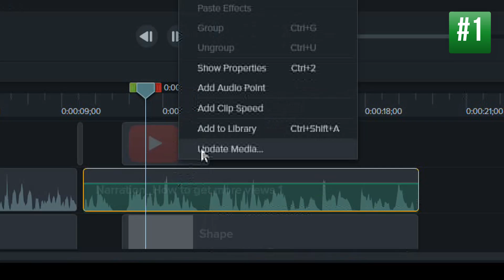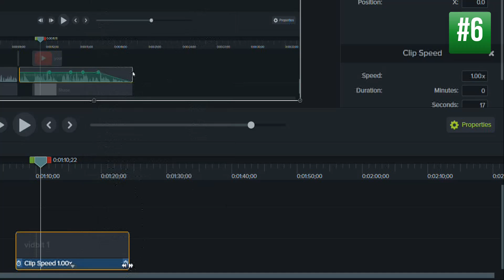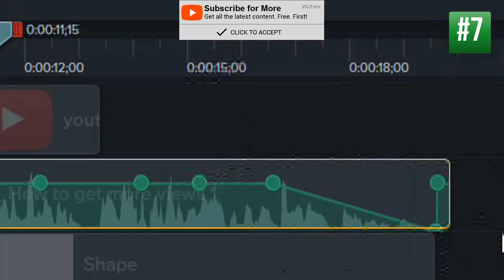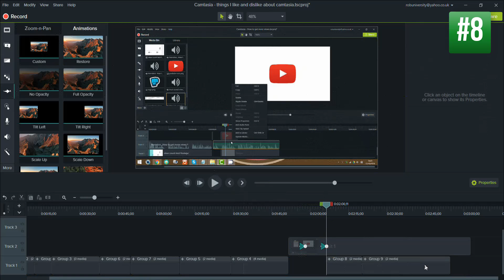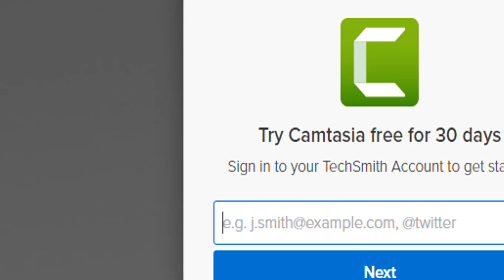Camtasia 9 - 10 Things I Like and Dislike About Techsmith's New Video Editor: First 24 Hours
Camtasia 9 has been released and it's a video editor I've very much been looking forward to since I fell in love with the previous version. I've been using for 24 hours and produced this video with Camtasia 9 so here are my thoughts. I've found ten things I like and dislike.

If you're a Camtasia 9 user let me know your thoughts (and indeed if I am doing anything wrong) and if you're part of the Camtasia development team please do get in touch as I want to help make Camtasia even better than it is now.

Tune (when used) Robotaki - Raton Laveur